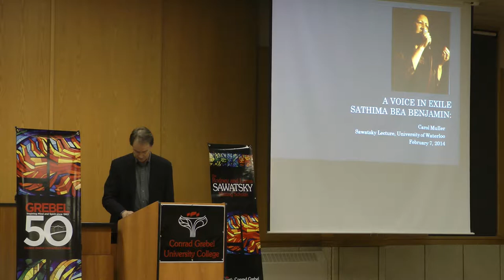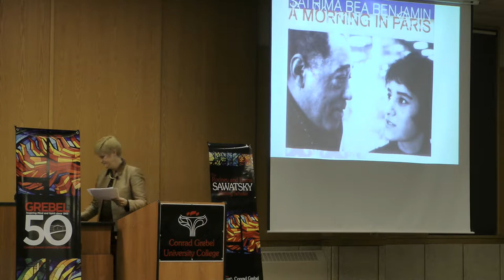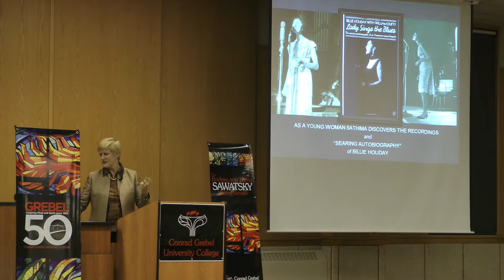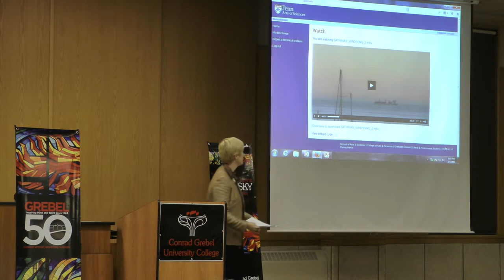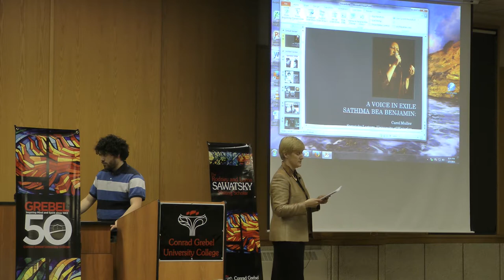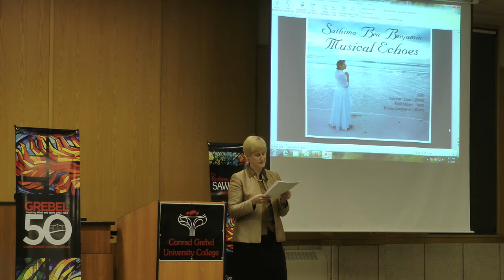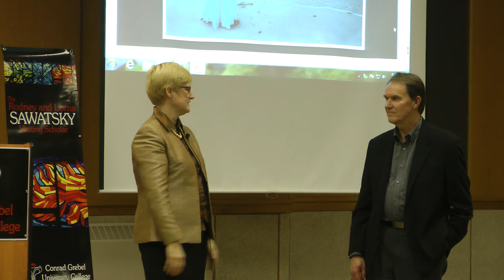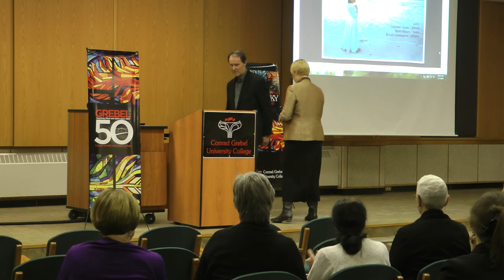2014 Sawatsky Lecture - Carol Ann Muller - A Voice in Exile: Sathima Bea Benjamin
Dr. Carol Ann Muller speaking on Sathima Bea Benjamin at Conrad Grebel's Sawatsky Lecture 2014.